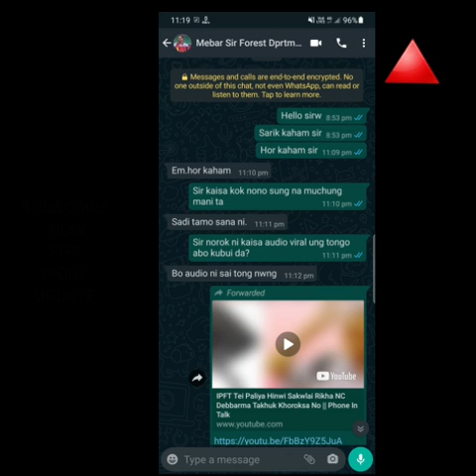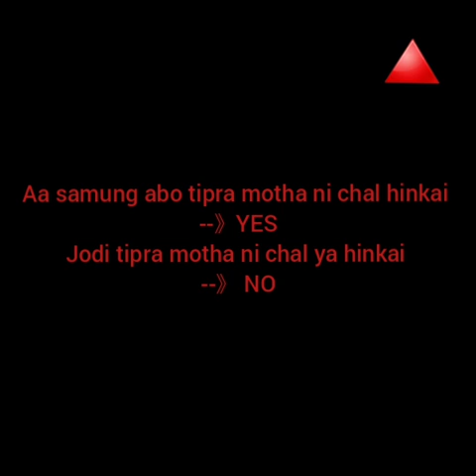NC sir ni viral audio no explain khai saka sir mebar joto tipra motha ni chal hinui saka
ani channels oh atwi time wasted video mangwlak..kaham hamya swkang naitukgui nai o.aboni porey c ani channel oh manai hambai..atwi nang nungya content rok upload  khaiya ang..

koyekdin romui nc sir ni audio  je viral khai tgmani abo no twi yui chini youtube channel team kisa misa.chaituk naituk mani bai norok no kisa sa share khaika ..aro chini sir mebar saka amo joto.tatal kok ci  abo kebo bisas ta khaidi hinui kok saka..

norok tabuk bahai ma tg oh video ni bisingtwi ...atwi kahai samumg amo tipra motha da chalak eba khai ipft da chalak norok  bahai ma tg ?

 comment box oh comments  khai sa d hambai..